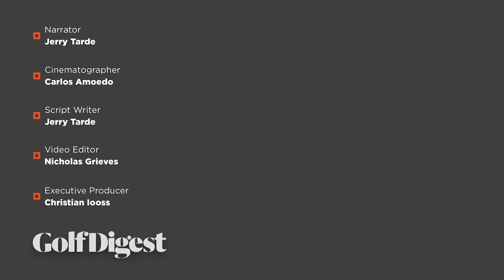Every Hole at Pine Valley Golf Club | Golf Digest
In 2017, Golf Digest gave golfers an exclusive first look into America's No. 1 ranked golf course, Pine Valley Golf Club. In 2024, we return for an even more detailed look into one of the games most unique and original designs. Jerry Tarde narrates this spectacular hole-by-hole flyover of Pine Valley Golf Club in Pine Valley, New Jersey.

Script and Narration: Jerry Tarde
Cinematography: Carlos Amoedo
Editor: Nicholas Grieves
Production Manager: Kimberly Davis
Executive Producer: Christian Iooss

Home of the Hot List, Golf Digest Schools, news and trends, Golf Digest is the definitive destination for all things golf.